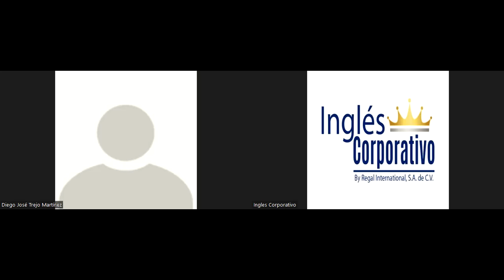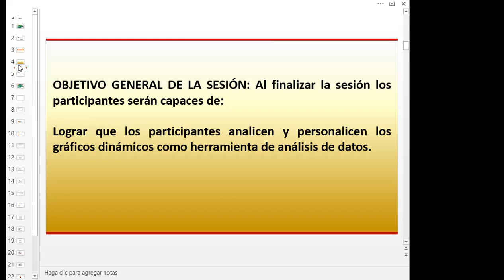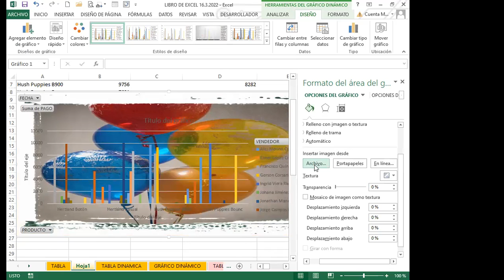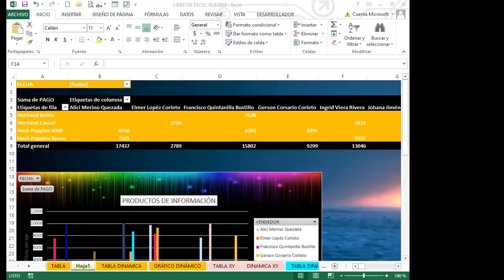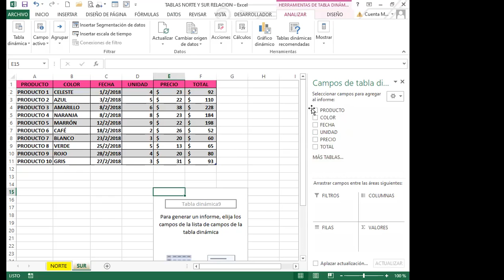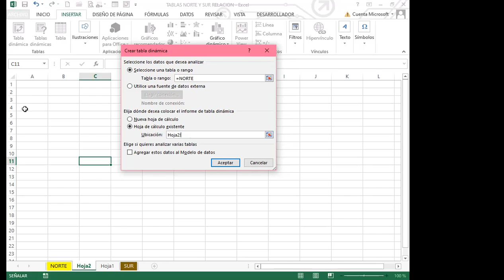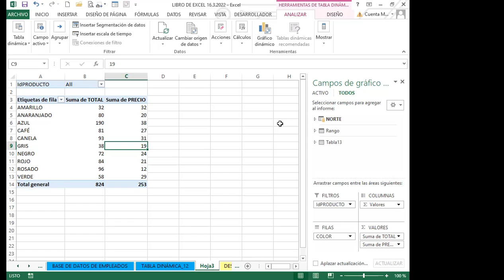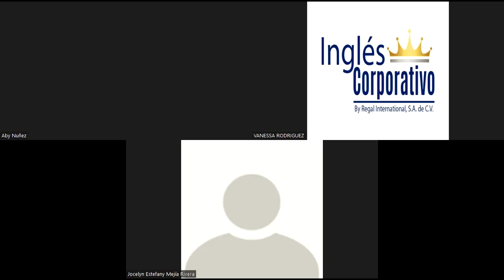Ingles Corporativo- SEMANA 4_CLASE 16 - PERSONALIZAR GRÁFICOS DINÁMICOS